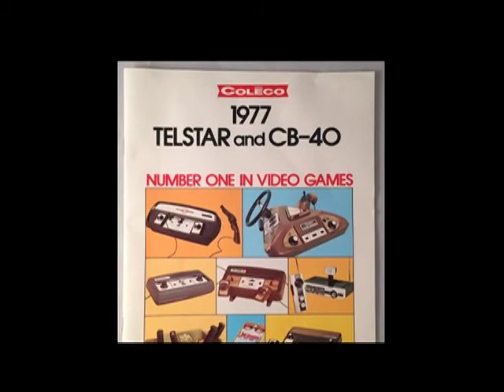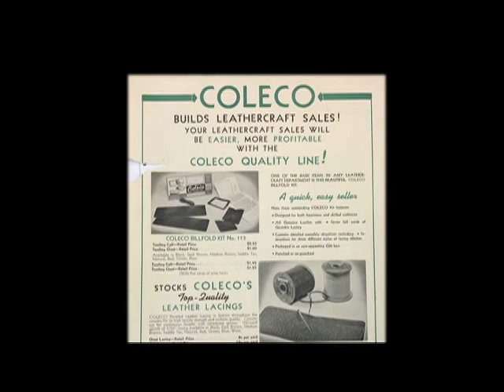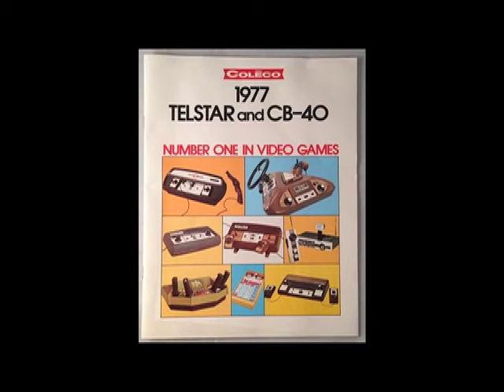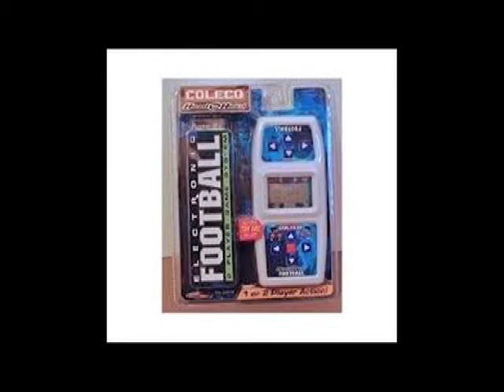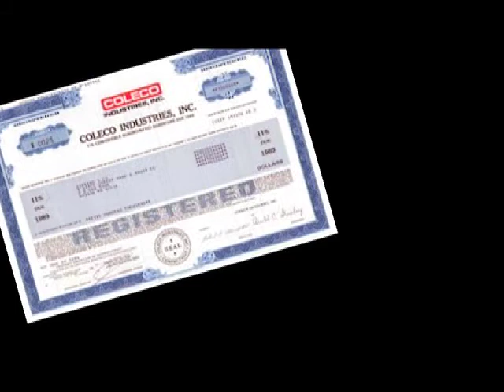Shalom Hartford: "Interview with Arnold Greenberg" (March 2018)